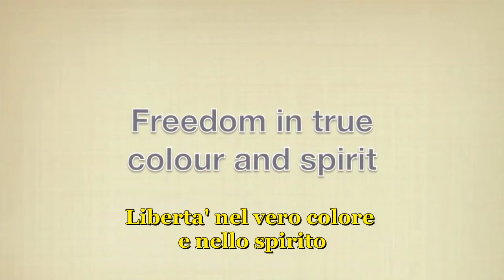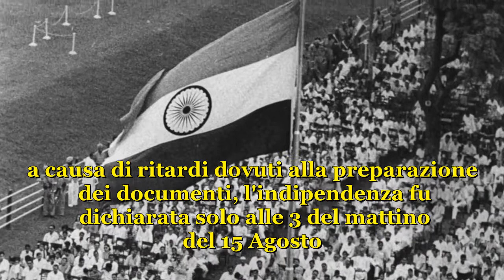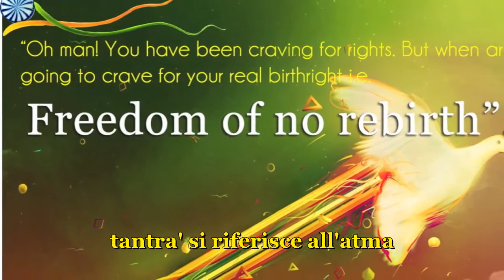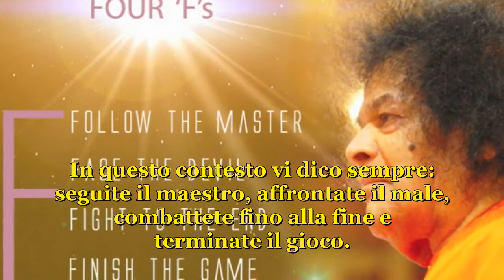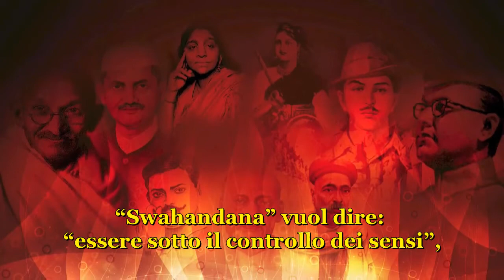SATHYA SAI BABA: LA VERA INDIPENDENZA E' LA LIBERTA' INTERIORE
In questo discorso del 15 agosto 1985 Bhagawan spiega il vero significato di Indipendenza e "Autoregolamento". Swami ci esorta a lottare per quello stato anche se ricordiamo e onoriamo gli uomini e le donne che hanno vinto l'India, l'indipendenza politica.